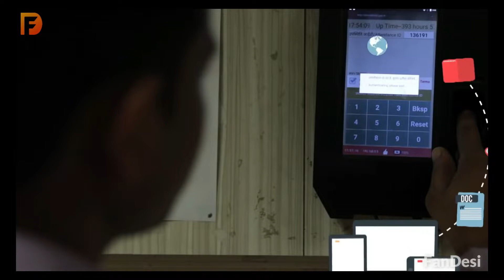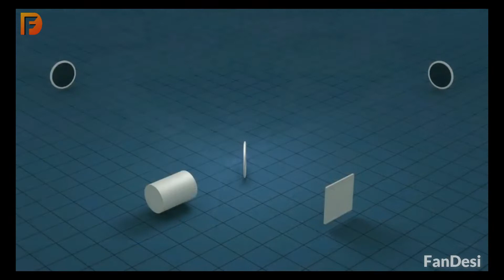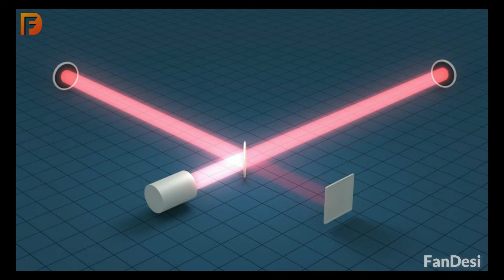Mega Technological Projects of India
India has sustained rapid growth in terms of innovation and competition. Modern India has had a strong focus on science and technology. India's achievements in the field of IT and software are recognized all over the world as well.

The NAL Saras is the first Indian multi-purpose civilian aircraft in the light transport aircraft category. It was begun in 1991 as a collaboration with Russia. On 29 May 2004, the first Saras completed its maiden flight at the HAL airport in Bangalore. Later, a revised version has arrived with 14 seats instead of 19 in 2018. The revised prototype first flew on 24 January 2018 from HAL Airport reaching 8,500 ft. Saras Mk2, a 19 seater version of the airliner is being developed by NAL in collaboration with Council of Scientific and Industrial Research. It also has plans for 70-seater aircraft. The Indian Air Force has signed up with National Aerospace Laboratories, Bangalore for the purchase of 15 Saras aircraft.₹6,000 crores were initially released this year for the production of aircraft. The initial order of 15 aircraft by Indian Air Force may go up to 120-140 in coming years.

The National Supercomputing Mission is a proposed plan by the Government of India to connect national academic and R&D institutions with a grid of more than 70 high-performance computing facilities at an estimated cost of ₹4,500 crores for seven years. Currently, there are four supercomputers from India in the Top 500 list of supercomputers in the world. The first supercomputer designed and built under National Supercomputing Mission was "Param Shivay" at Indian Institute of Technology, Varanasi. It uses more than one lakh twenty thousand compute cores to offer a peak computing power of 833 TeraFlops.In the next seven years, supercomputer performance is expected to touch ExaFLOPS level. This mission will bring India, a step closer, to be in the select league of few top nations like USA, China and Japan having a large supercomputing power and improve its presence in the world of supercomputers.

Global Indian Navigation Constellation
India has regional satellite positioning and navigation system of 8 satellites. Indian Regional Navigation Satellite System is an independent regional navigation satellite system designed to provide accurate position information service to users in India as well as the region extending up to 1500 km from its boundary. This System is expected to provide a position accuracy of better than 20 m in the primary service area. The Indian government approved the project in May 2013 and its first satellite launch took place on 1 July 2013.

The Digital India program is a flagship program of the Government of India with a vision to transform India into a digitally empowered society. It was launched on 1st July 2015. From building broadband highways, public Internet access program, easing mobile connectivity and mainly promoting e-governance, the Digital India 2020 mission's main aim is to bridge the connectivity gap between the rural and urban areas. As part of Digital India, Government planned to launch Botnet cleaning centres. Digital India consists of three core components: the development of secure and stable digital infrastructure, delivering government services digitally, and universal digital literacy. Some of the initiatives that have taken place through digital India are DIGILocker, Bharat Net, MyGov app, eSign, National Scholarships Portal, Swachh Bharat Mission app, e-education, e-health, Next Generation Network, WiFi hotspots etc. Digital India is projected for 1,13,000 crores.

Indian Gravitational-Wave Observatory is an initiative to set up advanced experimental facilities, with appropriate theoretical and computational support, for a multi-institutional Indian national project in gravitational-wave astronomy. It is located near Aundha Nagnath, Hingoli District, Maharashtra. The major purpose of IndIGO is to set up the Laser Interferometer Gravitational-wave Observatory, which would enhance the network of gravitational wave detectors worldwide. Since 2009, the IndIGO Consortium has been involved in constructing the Indian road-map for Gravitational Wave Astronomy and a phased strategy towards Indian participation in realizing the crucial gravitational-wave observatory in the Asia-Pacific region. Observatory will cost $177 million and is scheduled for completion in 2024.

 The India-based Neutrino Observatory Project is a multi-institutional effort aimed at building a world-class underground laboratory with a rock cover of approx. 1200 m for Non-accelerator based high energy and nuclear physics research in India. This major scientific research facility is proposed to be constructed in the Bodi West Hills of Tamil Nadu.

Subject: India innovation 2020
growth of cities in India model
India real estate 2020
future of cities in India 2020
future of software industry in India
digital India 2020
Indian gravitational wave observatory